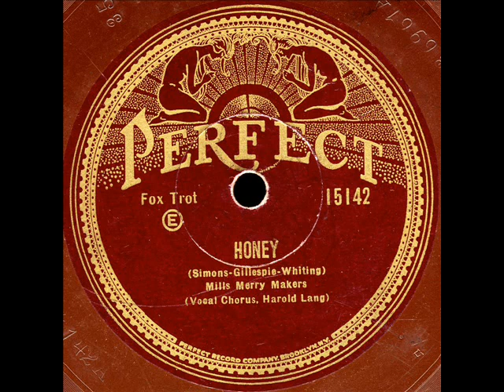Honey -Mills Merry Makers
Honey- Mills Merry Makers on Perfect 15142 Vocal-Harold Lang(Scrappy)